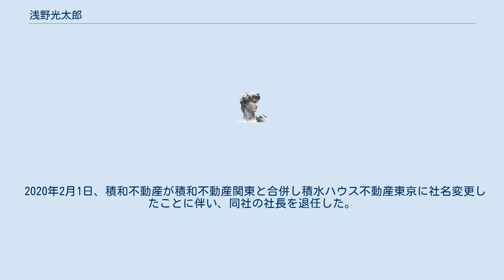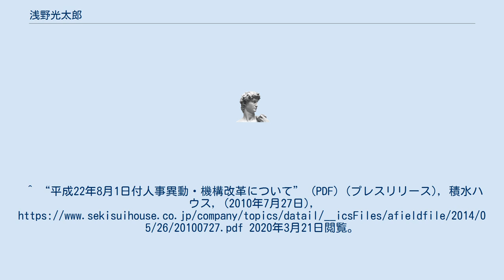浅野光太郎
浅野 光太郎（あさの こうたろう、1949年11月4日 - ）は、日本の元実業家。
積和不動産（現・積水ハウス不動産東京）代表取締役元社長。
 栃木県出身。
1973年、京都産業大学外国語学部卒業し積水ハウスに入社。
2006年8月に埼玉西シャーウッド住宅支店長に就任後、2008年グリーンテクノ積和代表取締役社長、2009年積水ハウス監査部長、2010年執行役員監査部長兼業務指導部長を歴任。
同年8月から監査部長専任となり現職。
 2020年2月1日、積和不動産が積和不動産関東と合併し積水ハウス不動産東京に社名変更したことに伴い、同社の社長を退任した。
^ a b “積水ハウス不動産東京社長に島貫氏”. 日本経済新聞. (2020年1月24日). 2020年3月21日閲覧。
^ “平成22年8月1日付人事異動・機構改革について” (PDF) (プレスリリース), 積水ハウス, (2010年7月27日), 2020年3月21日閲覧。